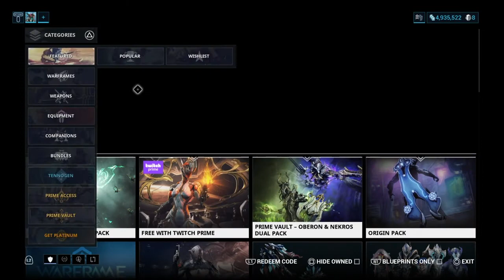Warframe Beginners Guide to Interest Part 1/3